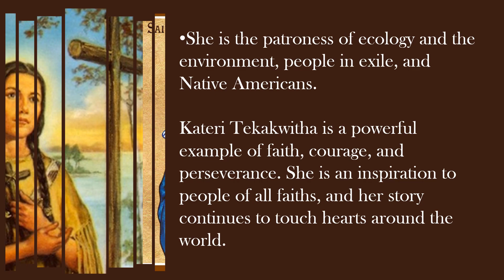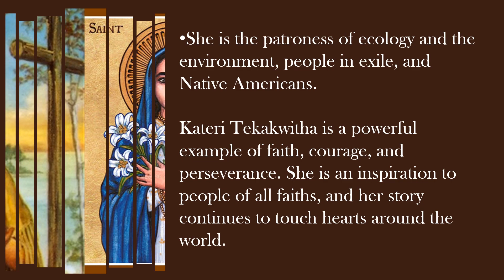July 14 Saint Kateri Tekakwitha